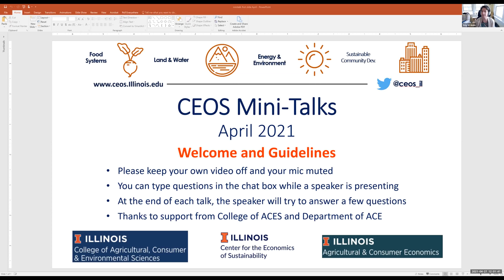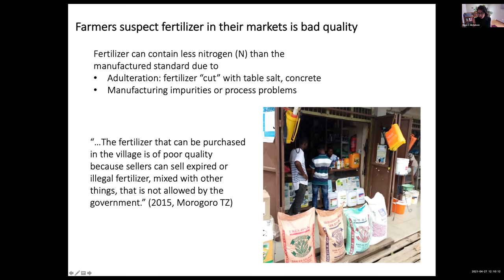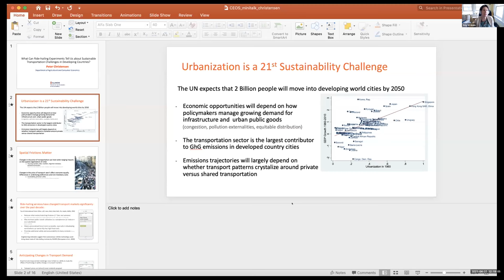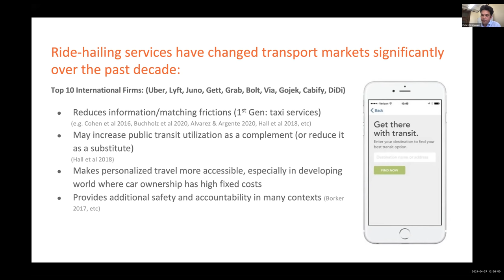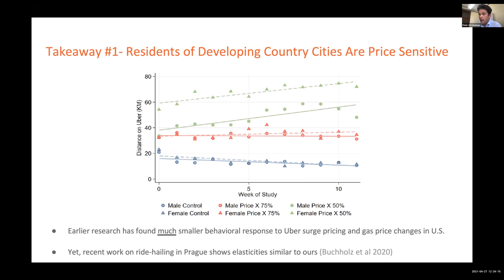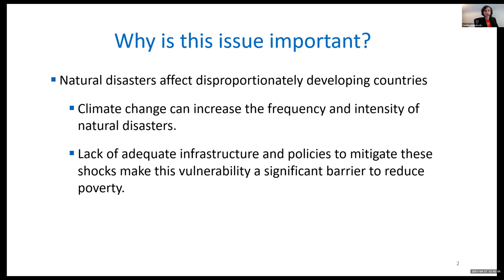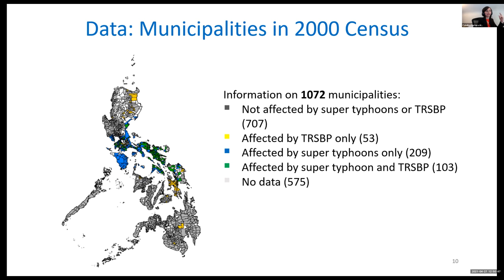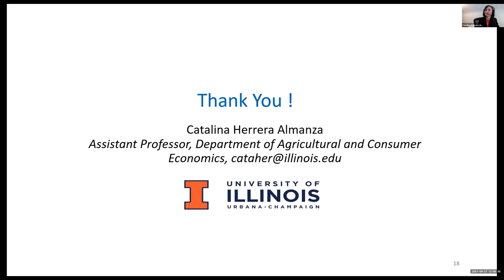CEOS Mini-talks #4: International Themes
Three applied economists speak for 15 minutes with Q&A on overcoming current sustainability challenges in agricultural and urban systems. This session on international themes includes:

Hope Michelson | "Low Fertilizer in Sub-Saharan Africa: New Insights Into an Old Problem" (00:07)

Peter Christensen | "What Can Ride-hailing Experiments Tell Us about Sustainable Transportation Challenges in Developing Countries" (17:33)

Catalina Herrera-Almanza | "Natural Disasters, Mitigation and Human Capital Outcomes in Developing Countries" (38:38)